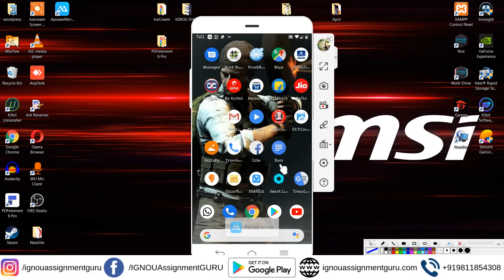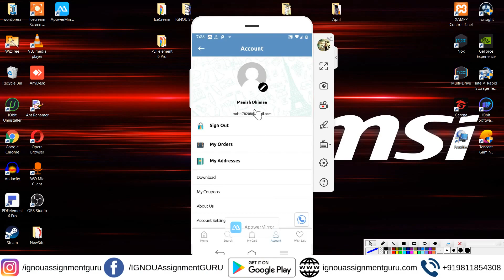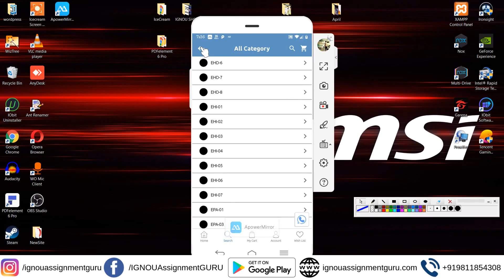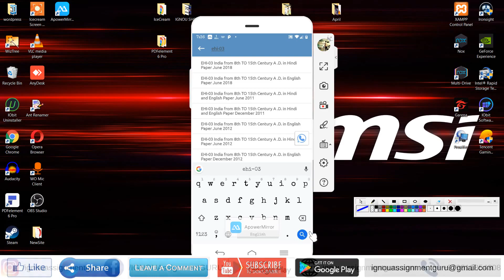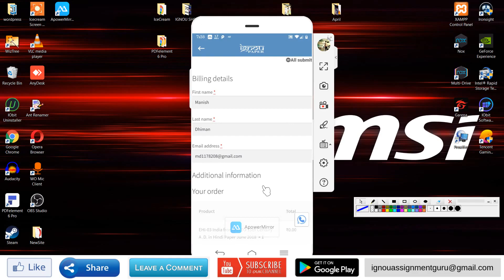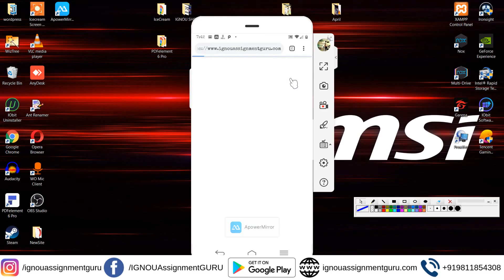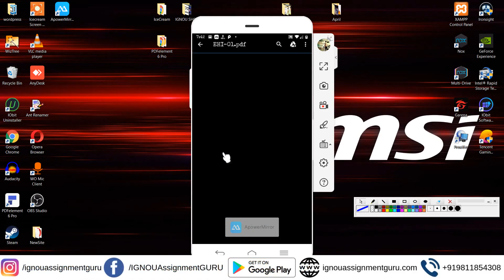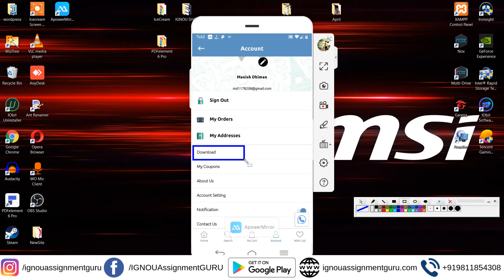IGNOU Exam: Download Previous Year Question Papers in PDF FREE Android Device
Download Previous Year Question Papers